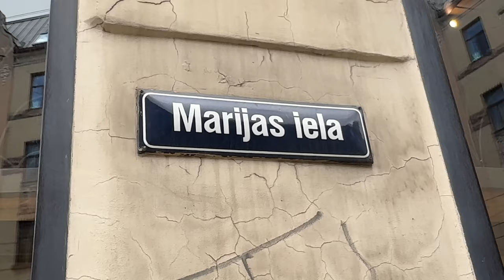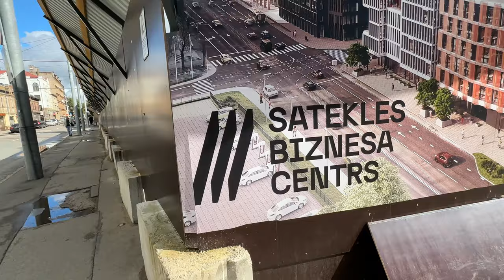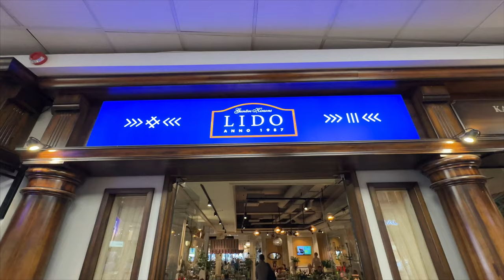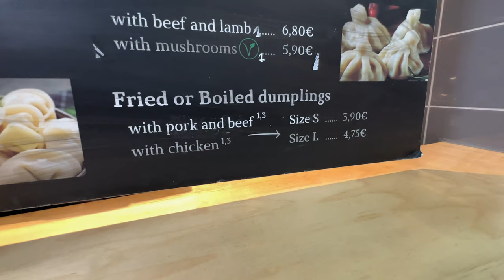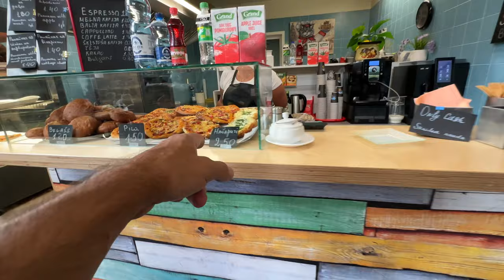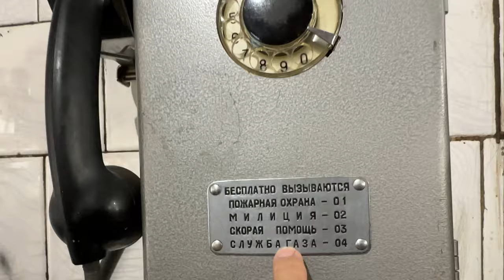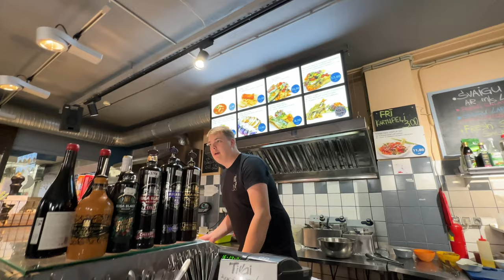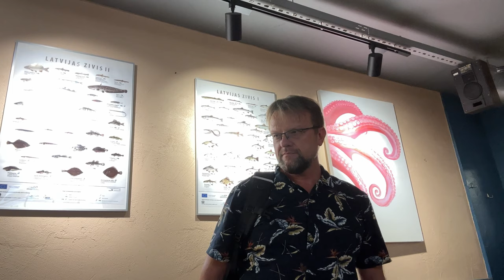EUROPE'S BEST BEER is at it's Largest Market Touring RIGA Latvia CENTRAL MARKET 🇱🇻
We walk through Riga, Latvia to get to the Central Market, Europe's largest market and former WWI German Zeppelin hangar, to sample some of the offerings including its best beer in these historic buildings.